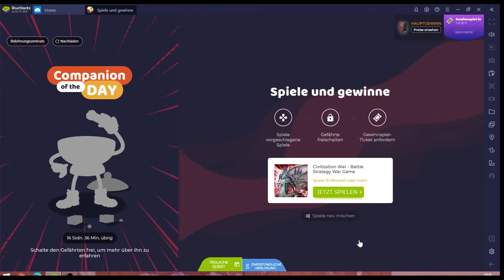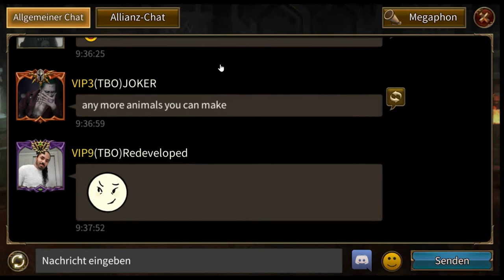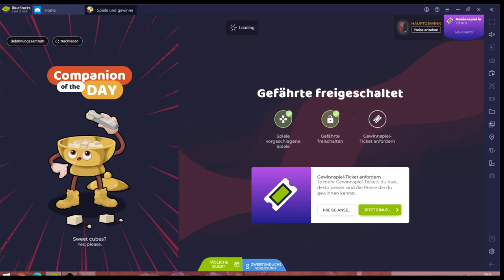CW #19.09 JndT (BlueStacks)